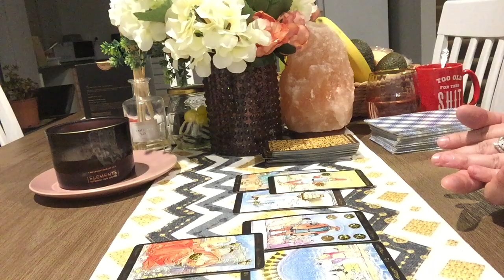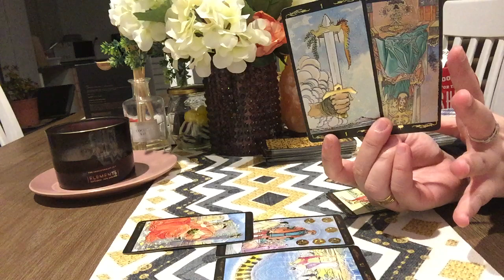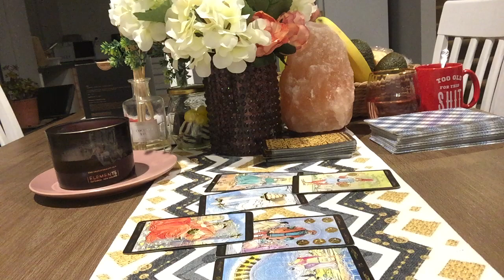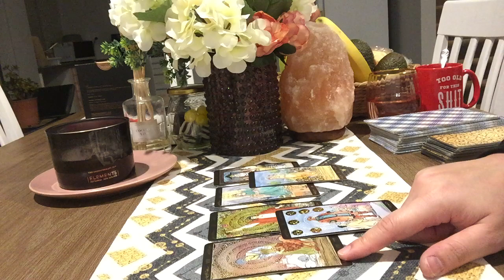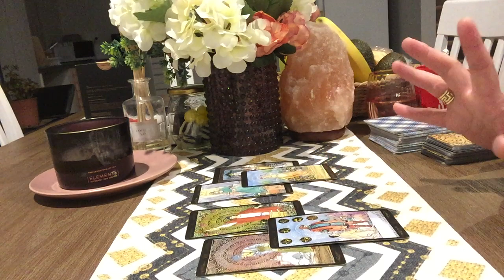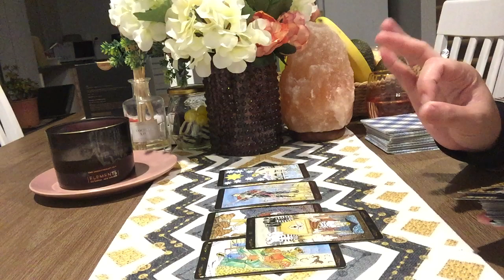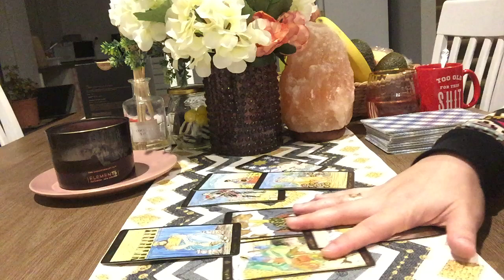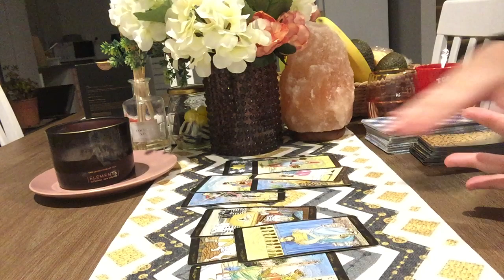SCORPIO,PISCES,CANCER💕Ghosting/No Contact Tarot Love Reading Session!